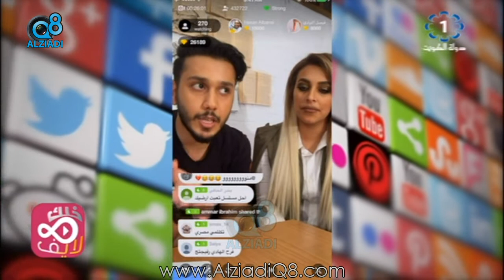برنامج (خليك لايف) يستضيف الفنانة "أميرة النجدي" عبر تلفزيون الكويت